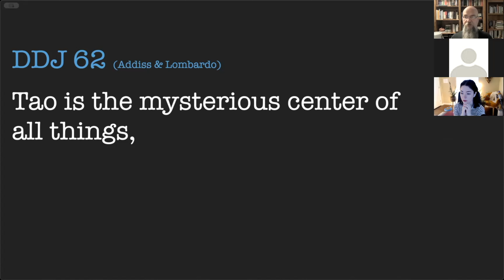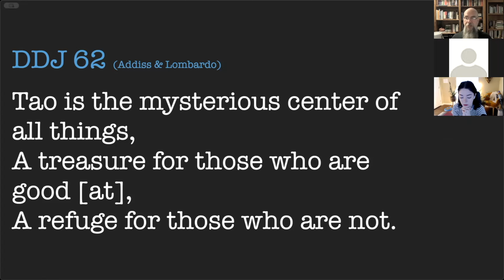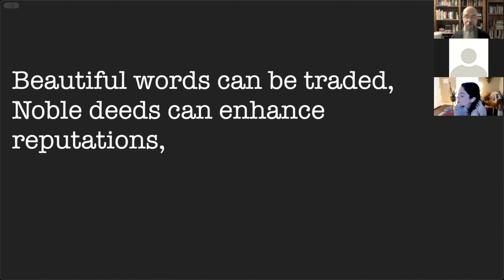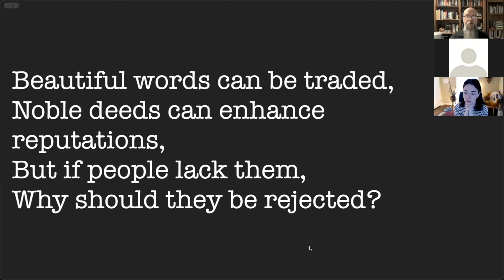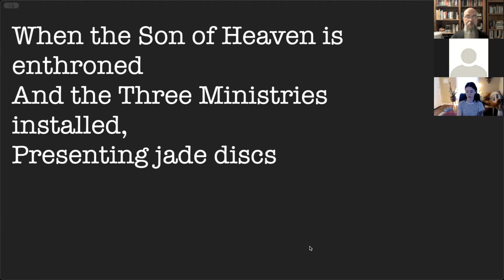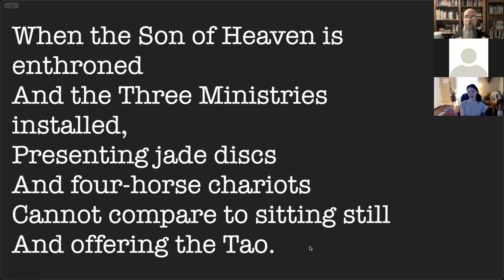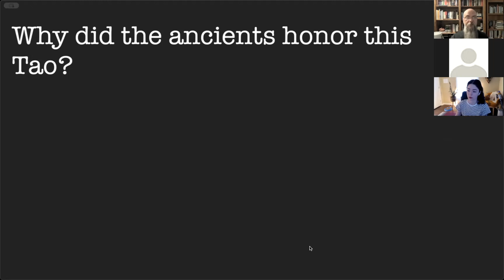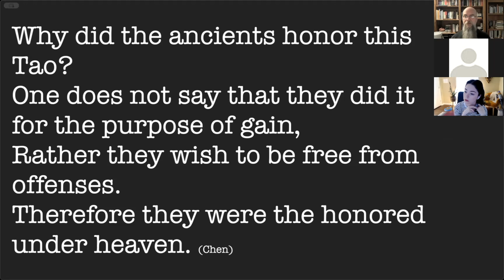070 Kinship Cafe - Wellbeing and the Dao - Chapter Sixty Two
Join Jim Jones as he hosts a lively discussion around the unique perspective of the Daodejing (Tao Te Ching) on contentment and its application to our work life and personal wellbeing.

For access to the live events, you can register at our

If you would like to get your copy of the Daodejing (Tao Te Ching) to help follow along with the class, here are the two primary translations we will be using (these are optional, not required):
 • Tao Te Ching, translated by Stephen Addiss and Stanley Lombardo
 • Tao Te Ching, translated by Gia-Fu Feng, Jane English, and Toinette Lippe